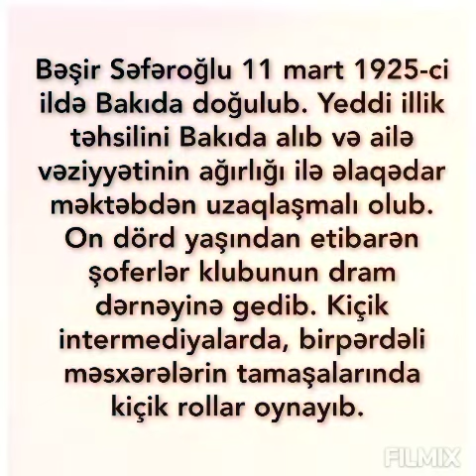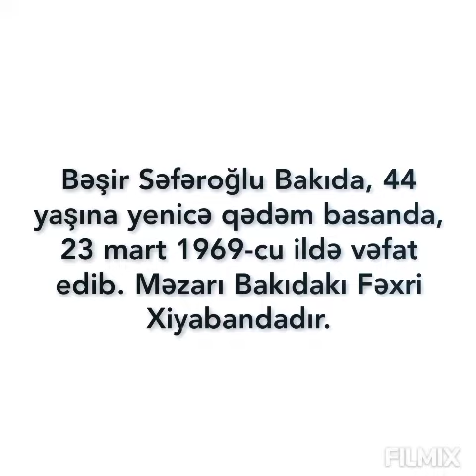Azərbaycanın görkəmli aktyoru Bəşir Səfəroğlu.